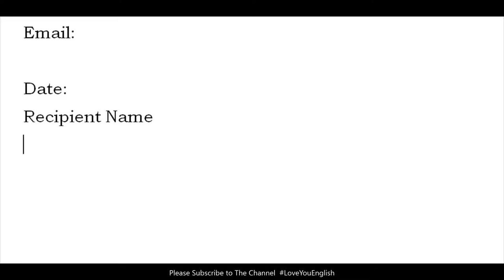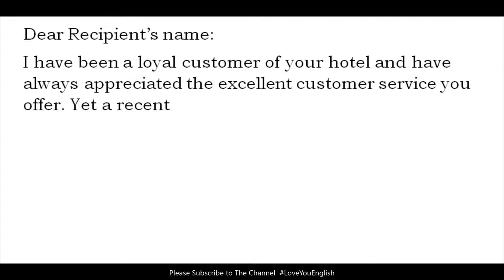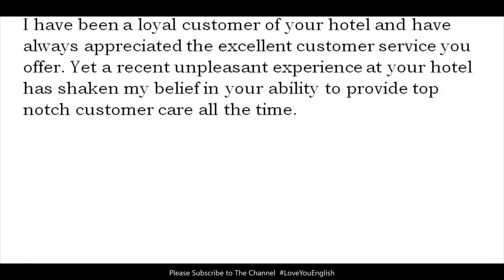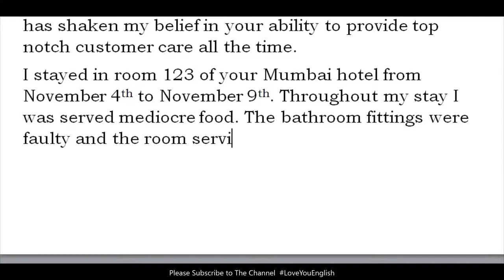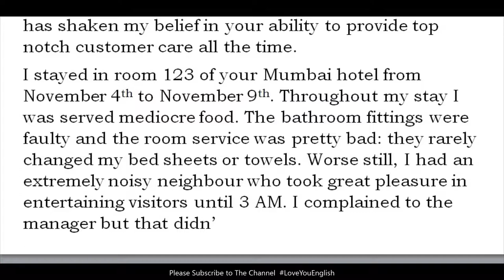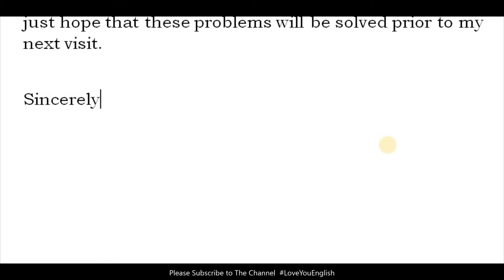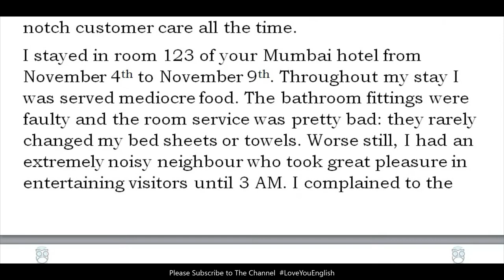Letter Writing in English l How to Write a Letter l Letter Sample Complaint Letter l Letter Writing